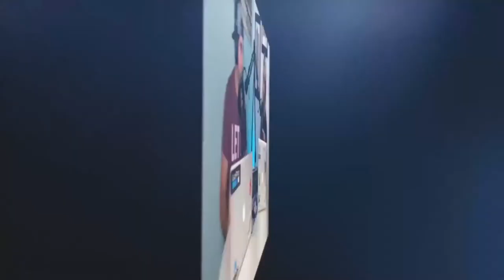Fitz Koehler: How To Be “Purposefully-Noisy” In Today’s World - CONTENT IS PROFIT EP. #117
How do you stand out in a noisy world?

The answer is not pattern interrupts and marketing tricks. The answer is simple: caring about the person on the other side.

Fitz Koehler has faced breast cancer -one of the biggest challenges someone could face- and came out victorious, fist-pumping. She not only survived, but decided to keep moving forward, inspiring others, and empowering them to live their best life.

Fitz understood that she is a beacon of hope for all the runners she pushes to give their 100% at every event she speaks at. What a better way to make an impact than being noisy, sharing your message, and being radically transparent?

Being noisy has allowed her to build “Fitzness”; an incredible fitness business that helps live better and longer while making fitness understandable, attainable, and fun.

She is also the author of “My Noisy Cancer Comeback” and the founder of the Morning Mile. One of the biggest initiatives to help children have a healthy lifestyle.

In this inspiring conversation we talked about:

👟What Is The Right Type Of Noise?

👟Greed vs. Self-Preservation!

👟The Fear of Not Speaking Your Mind

Connect with Fitz Koehler!